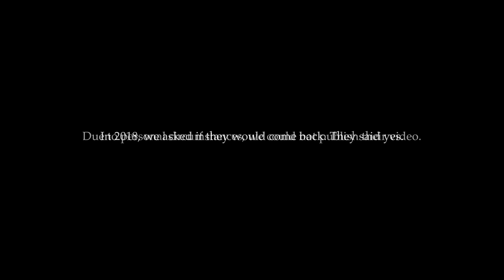Sarah & Tendy - I built a home for you.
Sarah & Tendy are our first mystery couple. When we started this, we had a lot to think about. How to ask the difficult questions was the first. Our first video was shot on an iPhone propped against a chair on a table, thanks to the lack of a camera stand.

We have grown, just as Sarah & Tendy's love for each other have. Love is celebrated today, whether you are just starting out or building a home for each other. We need you to know that we love you too.

ABOUT REVISIT CONVERSATIONS 2018
Witness how one year can change many aspects of people's lives, featuring our mysterious first pairing to shoot with SG Narratives, but not have their video posted. We look forward to another amazing year with you too!

SG Narratives aims to redefine empathy through honest conversations, in Singapore. Through carefully crafted questions, SG Narratives promotes the importance of honest conversations between any two persons in the spirit of being present and actively listening to each other no matter how difficult, be it a couple, family members or colleagues.

Participants will take turns to ask a set of given questions designed to encourage an honest exchange between them. It is good to take the time to elaborate and share as much as comfortably possible, as the time is entirely dedicated to them.

However, at any point of time, participants can request to skip questions they are not comfortable to ask or answer as we understand that everything has its given time and its given space.